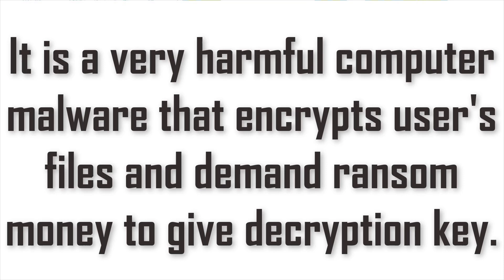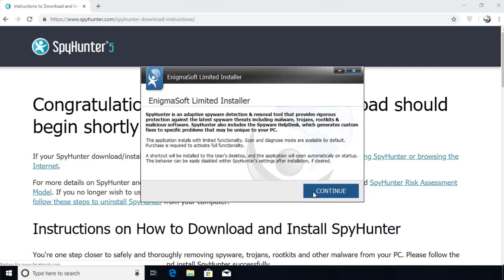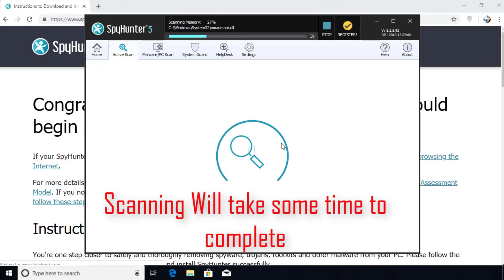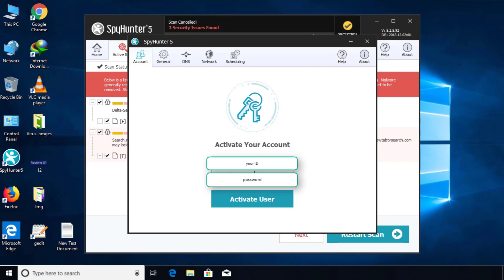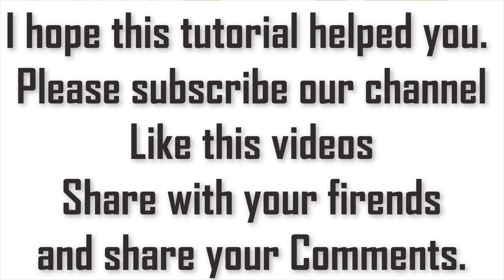Remove .Cosakos File Virus/.Cosakos Ransomware (+Recover Files)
.Cosakos File Virus Ransomware Removal (+File Recovery)

How to remove Cosakos ransomware (Virus Removal Guide)
.Cosakos Files Virus (STOP) – How to Remove + Restore Files
Remove Cosakos Ransomware and Decrypt .Cosakos Files
Remove .Cosakos Virus (File Recovery+ Ransomware Removal)
.Cosakos File virus - Remove It and Recover Files
How to remove Cosakos Ransomware - virus removal steps
.Cosakos Files (STOP Ransomware) – Remove + Restore Data
.Cosakos file virus ransomware (Restore, Decrypt .Cosakos extension files)
.Cosakos file virus Removal Guide – Help To Decrypt Your Files
Guide – How Do I Decrypt .Cosakos File Extension Virus
.Cosakos file virus Removal Guide +File Recovery
How to Remove .Cosakos Ransomware and Restore .Cosakos Files
Get Rid of .Cosakos file virus (Remove Ransomware + Recover Data)
Remove .Cosakos file virus And Recover Encrypted Files
Remove Cosakos ransomware and retrieve the encrypted files
How To Uninstall .Cosakos file virus From PC
How to Get Rid of .Cosakos file Virus Effectively?
How To Delete .Cosakos file virus From PC
Uninstall .Cosakos ransomware from Windows 10
Remove .Cosakos ransomware virus (+File Recovery)

HowToUninstall